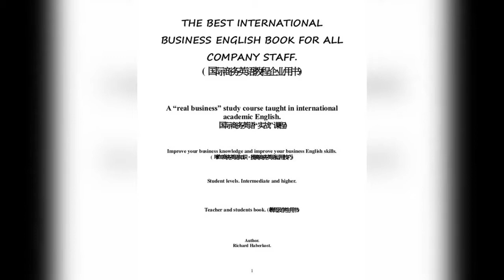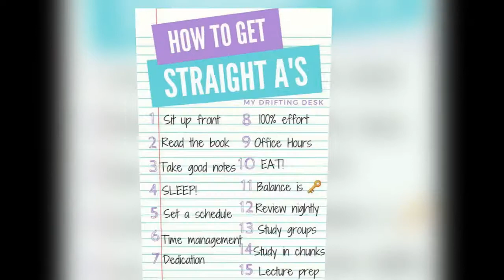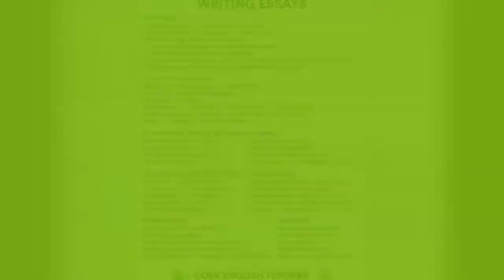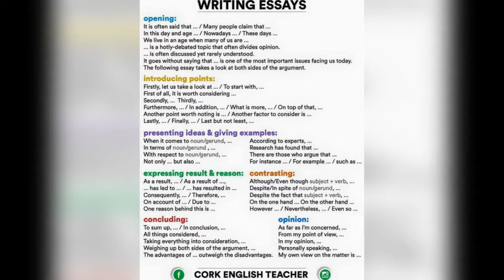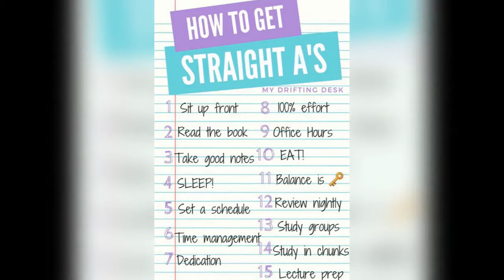'Shortly' spells out Disadvantages of procrastination (Biz & Books review)